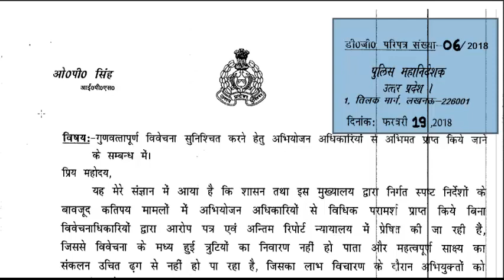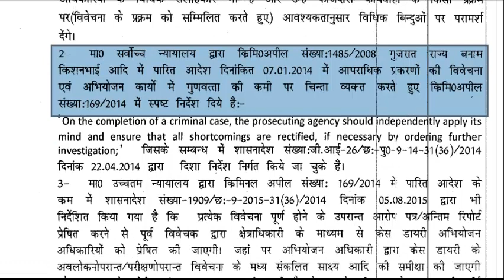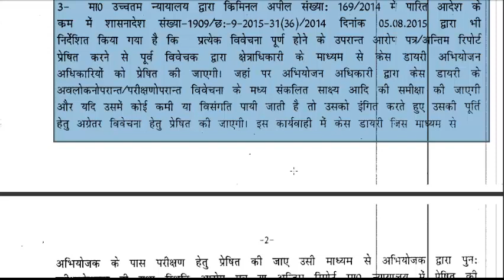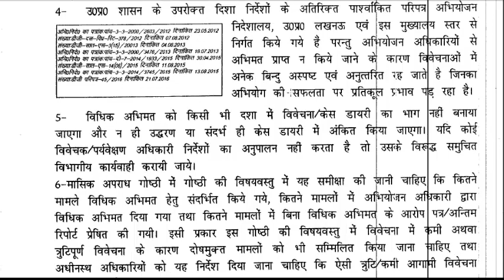06/2018 गुणवत्तापूर्ण विवेचना हेतु अभियोजन अधिकारी से अभिमत प्राप्त किये जाने के सम्बन्ध में